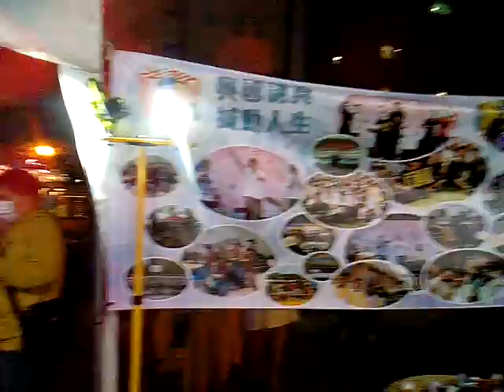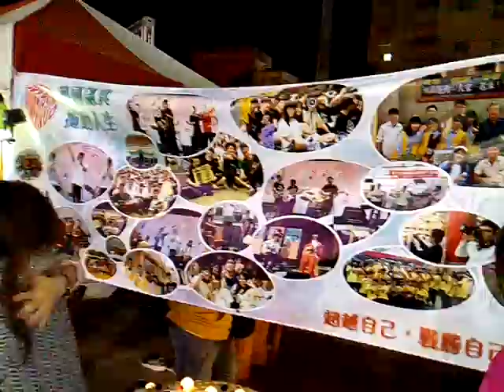VID 20171222 183946 興國中學舉辦聖誕節主題演唱會於新營文化中心